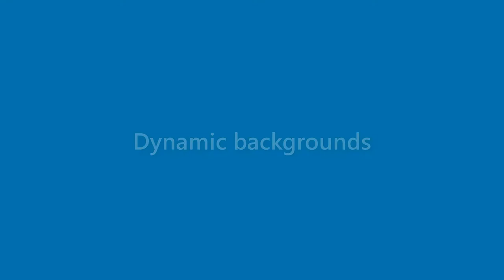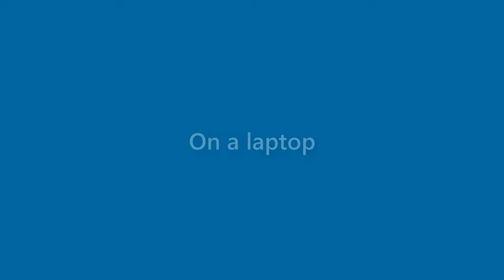Roger Willis - appearance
Name Look - Roger Willis - appearance. In this video we present "Roger Willis" name look and feel in various scenarios.
This video will cover:
How does "Roger Willis" look as a personal letterhead?
How does "Roger Willis" look on a business card?
How does "Roger Willis" look on a computer/laptop screen?
How does "Roger Willis" look with different background colors?
How does "Roger Willis" look with various fonts?